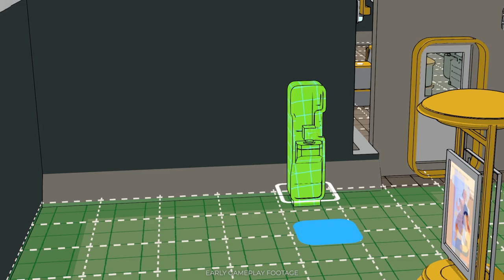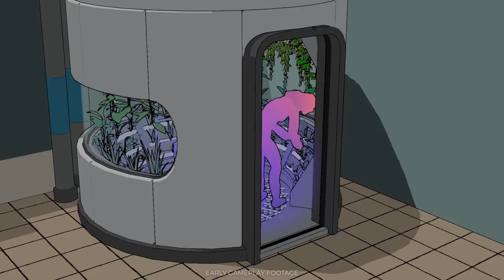Flat Eye Management Gameplay Trailer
Take a deeper look into the management systems in the upcoming game from Monkey Moon Games and Raw Fury! Interact with loyal customers, install & upgrade modules based on real-world advancements and hypothetical technology, and satisfy the world's most advanced AI when Flat Eye comes to PC this year!